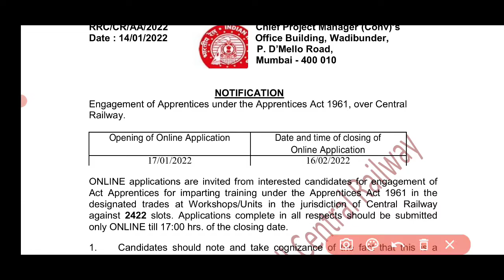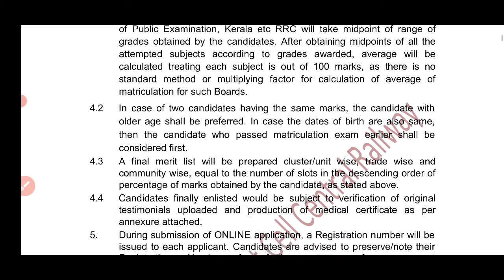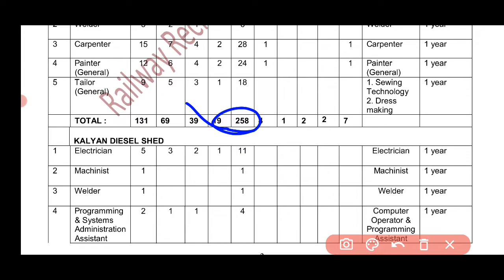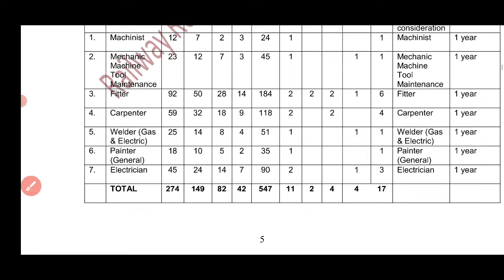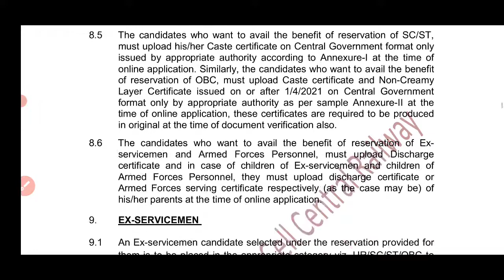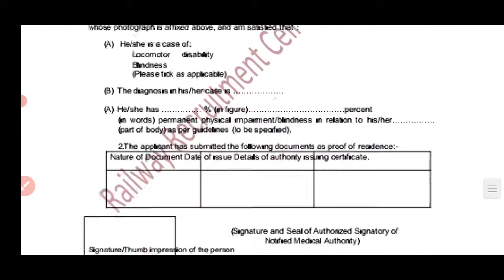Central Railway apprenticeship post-2422/ 10th + ITI .ckp cits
Central Railway apprenticeship post-2422/ 10th + ITI .